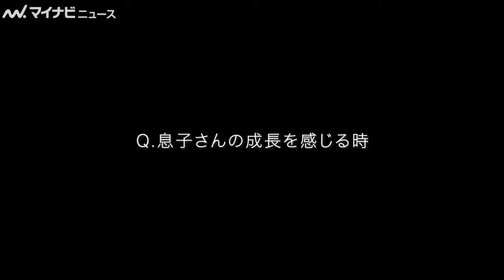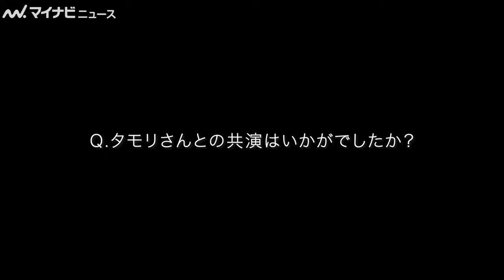仲里依紗、「玄関まで来てくれて…」息子の成長を感じた出来事明かす！ 「本麒麟」新CM＆インタビュー映像公開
タレントのタモリ、俳優の仲里依紗が出演する「本麒麟」の新CM本麒麟 「残るもの 仲里依紗 タモリ」篇とインタビュー映像が公開された。

🎬仲里依紗、「驚くぐらい爆買いした」Calvin Kleinの思い出明かす　『Calvin Klein グローバルイベント in TOKYO』

🎬森田剛、仲里依紗の“大オチ”に思わず吹き出す！植物を愛でる複雑な想いを吐露　『白鍵と黒鍵の間に』初日舞台挨拶